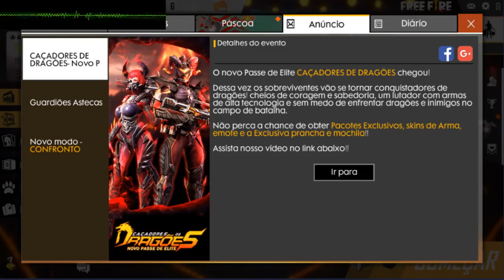SAIU COMO COLETAR OVOS VERDES NO FREEFIRE EVENTO DE PASCOA